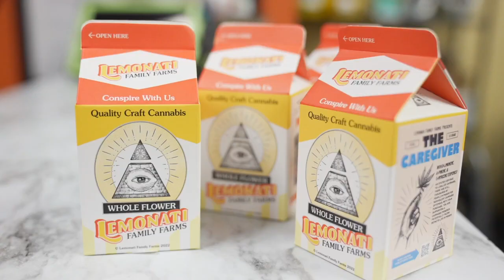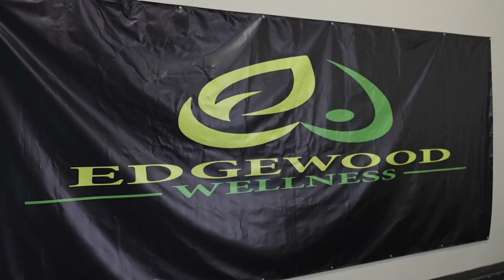Four cannabis lounges will soon be opening in Lansing